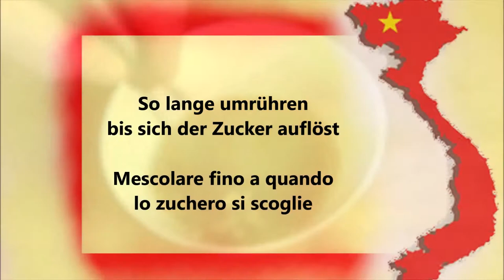Vienamesische Süß Sauser Knoblauch Fischsoße / Salsa di pesce vietnamite agrodolce e aglio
Deutsch :
2 Teelöffel Zucker
1 Knoblauchzehe
100 ml Wasser
1 Frische Chilischote
2 Esslöffel Limettensaft
2 Teelöffel Fischsauce

Knoblauch und die frische Chilischote klein hacken, danach in eine Schüßel mit den restlichen Zutaten geben und sehr gut vermischen.
So lange mischen bis sich der Zucker aufgelöst hat.

Italiano :
2 cucchiaini di zucchero
1 spicchio d'aglio
100 ml di acqua
1 peperoncino fresco
2 cucchiai di succo di lime
2 cucchiaini di salsa di pesce

Tritare finemente l'aglio e il peperoncino fresco, metterli in una ciotola con gli altri ingredienti e mescolare bene.
Mescolare fino a quando lo zucchero non si sarà sciolto.